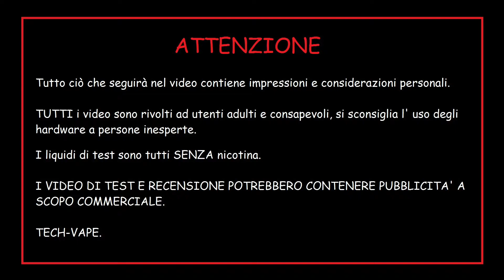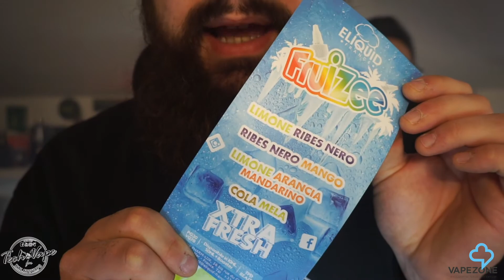"Liquidi da polo nord" Fruizee Extra Fresh e No Mint by ELIQUID FRANCE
Ciao a tutti ragazzi e bentornati su Tech-Vape, aaaaa!